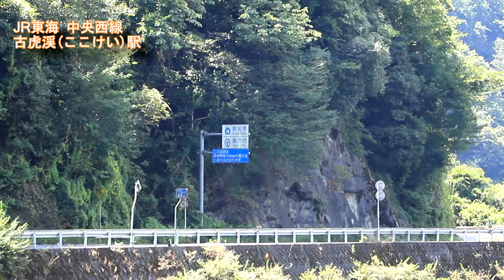古虎渓駅はこんな感じです。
秘境駅感が半端ない駅ですが、すぐ近くには住宅街があります。
高蔵寺と多治見という比較的規模の大きい駅の間にある駅です。
そのため10両編成の列車も走ります。